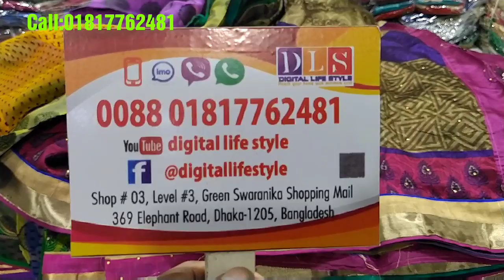ধামাকা অফার!৬৫০ টাকায় অসম্ভব সুন্দর পার্টি শাড়ি কিনুন! Existing offer 650 tk party saree.